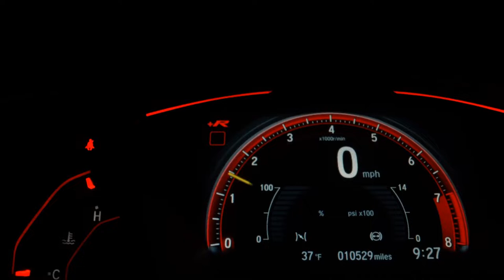VOLKSWAGEN VOYAGE - 2015 - Caldas Novas/GO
R$: %PRECO%

Aceitamos troca sob avaliação.

Veículos de alta qualidade e revisados. Garantindo total procedência e qualidade do nosso estoque.
Trabalhamos em parceria com os melhores bancos do mercado, taxas diferenciadas em até 60x.

Compramos seu veículo mesmo com dívidas. Garantimos uma ótima avaliação do seu veículo na troca.

A Líder Multimarcas se reserva ao direito de corrigir eventuais erros na digitação. Condições sujeita a alteração sem prévio aviso.

Veículo: VOLKSWAGEN / VOYAGE 1.0 MI 8V
Ano: 2015/2015
Combustível: FLEX
Portas: 4 PORTAS
Câmbio: Manual
Cor: BRANCA
KM: 111.111

✅ Ar Condicionado
✅ Direção Hidráulica
✅ Vidros Elétricos